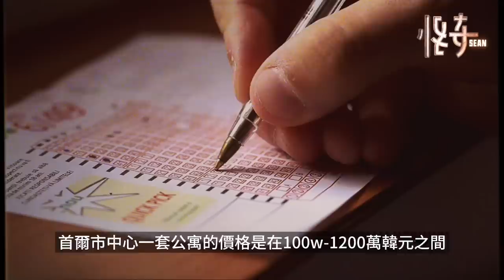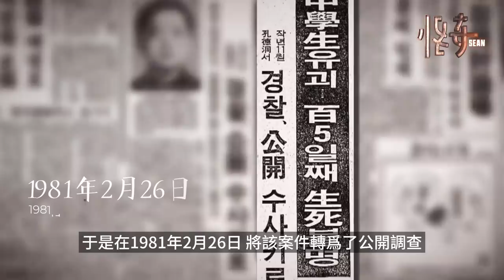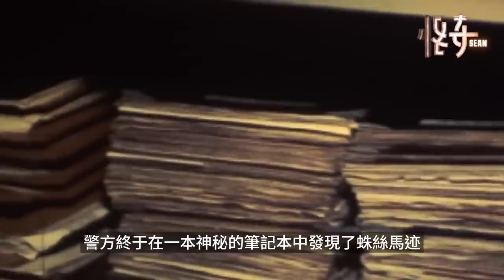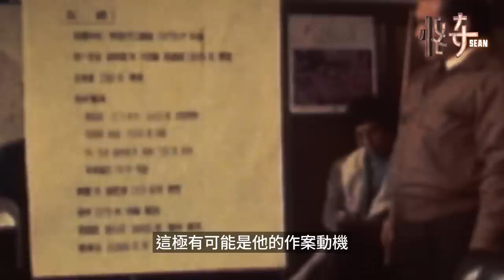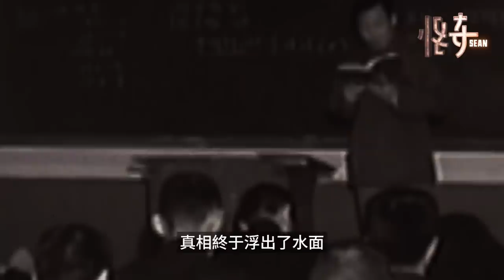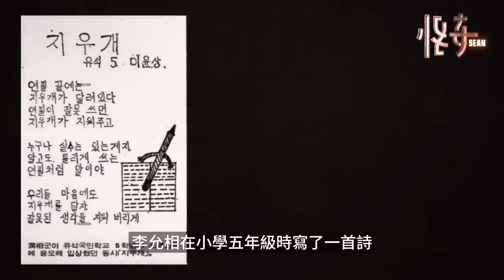【韓國案件】借用精英老師的身份偽裝，成功逃過警方一年時間的追查，前總統都親自出面了 |怪奇肖恩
韓國80年代驚動上萬人的老師謀害事件，謙遜得體的體育老師暗藏兩幅面孔，共犯竟然也是自己的學生？到底是什麼原因讓他如此冒險？他內心的陰暗面到底又是怎樣的？以下是相關內容的時間節點：

0:00 介紹+李允相不見，家裏接到神秘電話
2:41 神秘人的6封信+6通電話
3:28 案件公開
4:33 案件出現轉機，體育老師雙面揭穿
5:49 老師躲過調查的原因
6:36 老師被抓捕 真相浮出水面
9:33 案件審判+後來發展

謝謝你們的支持，歡迎大家在評論下方留下你們的觀點和看法，也歡迎大家對節目給出寶貴的意見和建議